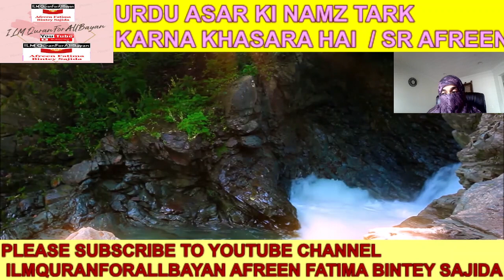URDU ASAR CHODNA KASARA HAI MAAL AUR FAMILY KAA AFREEN FATIMA BINTEY SAJIDA ILMQURANFORALLBAYAN 2 MI